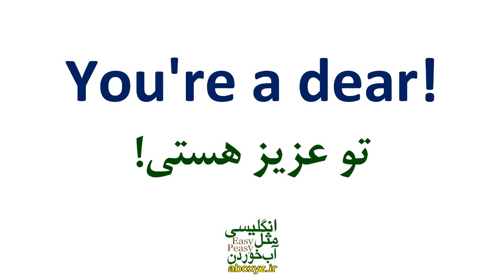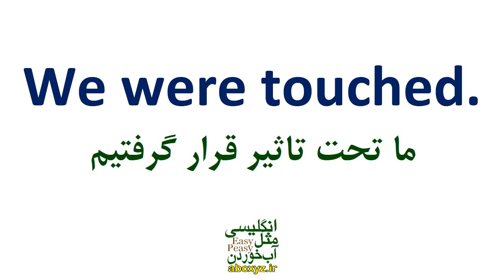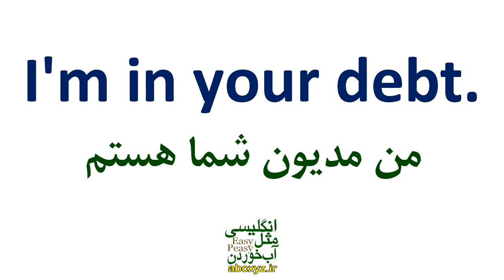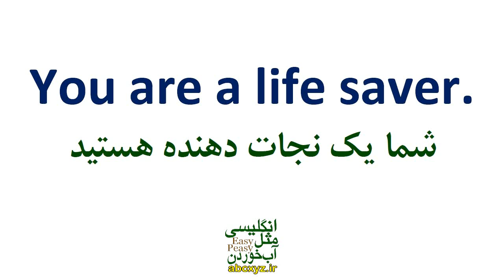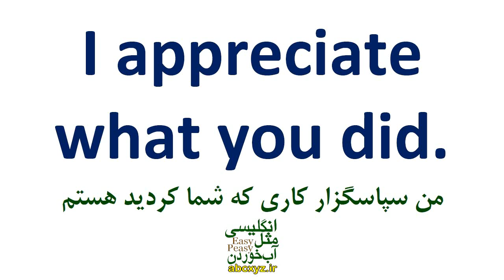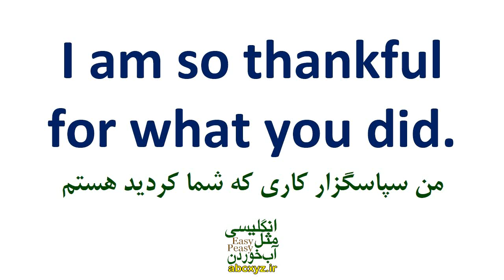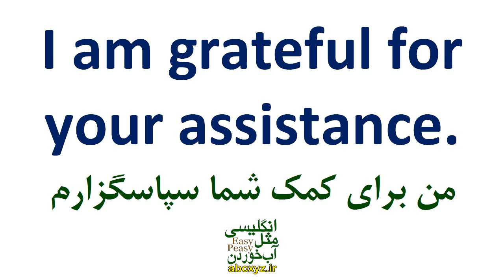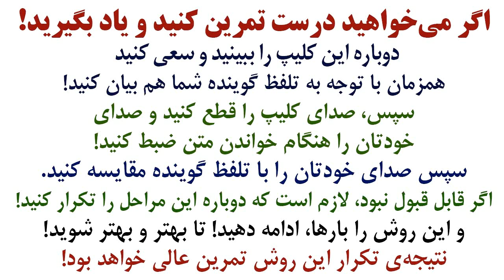جملات کاربردی و مکالمه های روزمره برای سپاسگزاری و تشکر کردن در انگلیسی